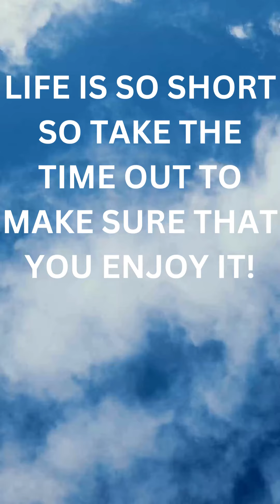LIFE IS A JOURNEY AND NOT JUST A DESTINATION HAVE ALL THAT IT TAKES TO GO ON A GREAT LIFE'S JOURNEY3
Some more original quotes coming to you from  @amazingmarketingmethods  to help you out in life's journey with whatever it may be that you're now doing and in helping to see you finally get to the finish line.

Read the book that can help to get you there along the twists and turns of life

From Alldio (No Copyright)